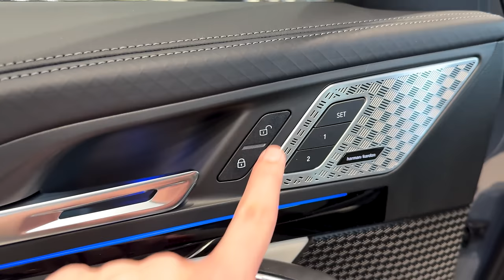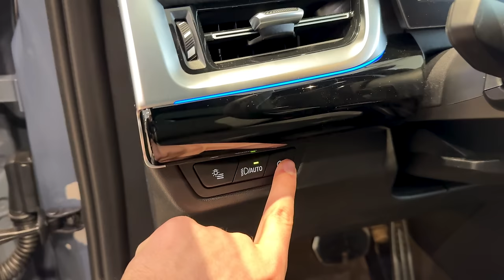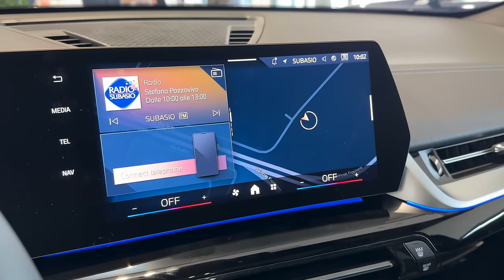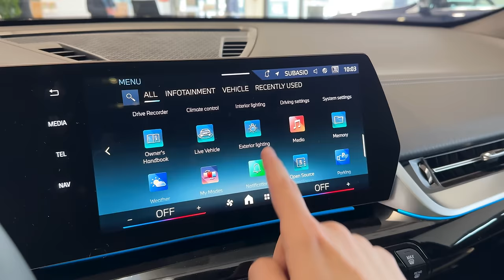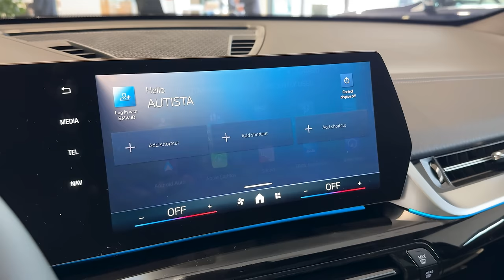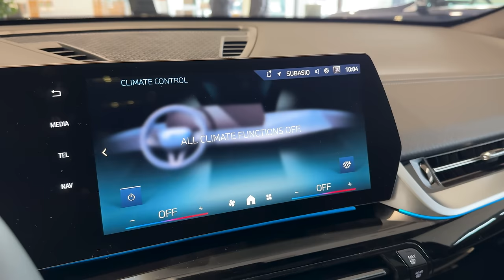NEW 2024 BMW X2 M Sport - Interior and Exterior Walkaround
The new 2024 BMW X2 M Sport brings an extra layer of dynamism and performance to the lineup. Building on the foundation of the standard X2, the M Sport version emphasizes sporty aesthetics and enhanced driving capabilities. Visually, the X2 M Sport showcases distinctive elements that set it apart. With a more aggressive stance, aerodynamic enhancements, and unique M Sport badging, this variant exudes a heightened sense of athleticism. The enlarged, seemingly XM-inspired grilles, bold exhaust tips, and Gurney flap spoiler contribute to its bold and assertive appearance, embracing a design philosophy that is sure to captivate enthusiasts. Under the hood, the 2024 X2 M Sport not only inherits the power boost of the standard model but further amplifies the driving experience. Inside the cabin, the M Sport variant maintains the elegance of the X2 while incorporating exclusive M Sport elements. The refined, glassy interior houses the "Curved Display", seamlessly integrating a 10.3-inch driver's display and a 10.7-inch infotainment unit. What sets the X2 M Sport apart is the incorporation of M Sport-specific details, from unique upholstery options to M Sport badging, creating an immersive and sport-focused environment. In terms of performance-oriented features, the X2 M Sport comes equipped with a suite of enhancements. The M Sport variant includes specialized suspension tuning, sportier exhaust notes, and larger wheels and brakes, all contributing to a more spirited and dynamic driving experience.

Engine: 2.0 L, 150 hp, 110 kW, 350 Nm
Top Speed: 207 km/h
0-100 km/h: 9.3 sec
Color: Storm Bay Metallic